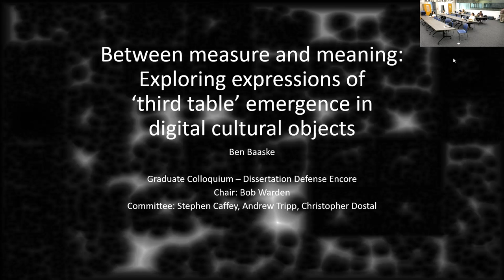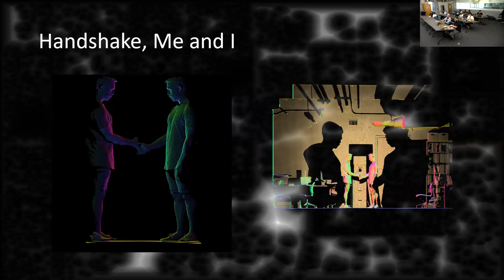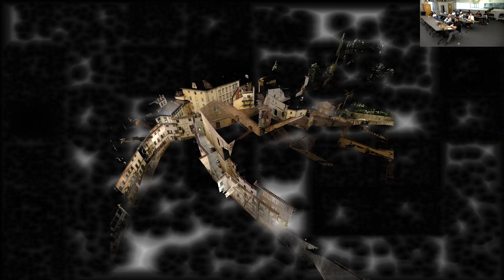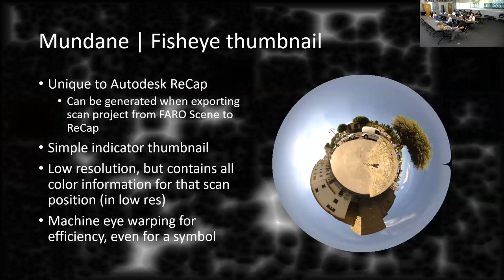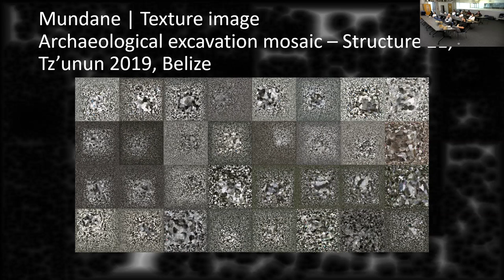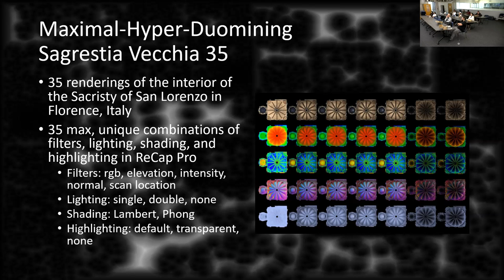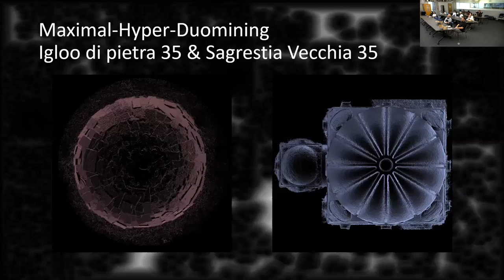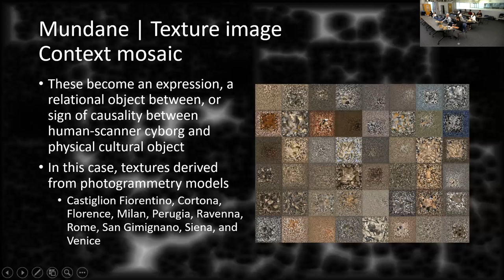Between Measure and Meaning: Expressing 'Third Table' Emergence in Digital Cultural Objects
Colloquia, Fall 2022, October 7, 2022 at 12:00 pm CT, Langford A212 (Adams Presentation Room), Texas A&M University, School of Architecture.
"Between Measure and Meaning: Expressing 'Third Table' Emergence in Digital Cultural Objects" by Ben Baaske, PhD - architecture; Professor Bob Warden, Chair